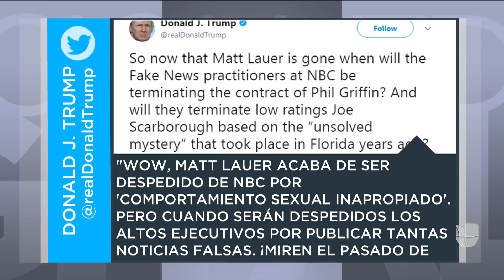Matt Lauer fue despedido de NBC por una denuncia de "comportamiento sexual inapropiado"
La cadena emitió un comunicado, que fue leído al aire, en el que anuncia el despido del presentador de The Today Show, por una denuncia de "comportamiento sexual inapropiado en el trabajo". La carta de despido fue firmada por el presidente de la compañía.